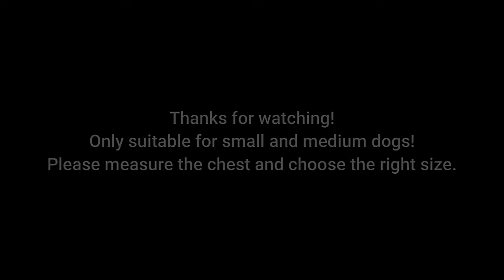Winter Fleece Pet Dog Clothes Puppy Clothing French Bulldog Coat Pug Costumes Chihuahua Vest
Type: Warm Dog Vest
Material: Fleece
Season: Autumn/ Winter
Color: Royal Blue,Coffee,Red,Purple,Green,Grey, Pink, Dark Blue
Size: S, M, L, XL
Feature:Warm,Can used as Pet harness
Quilted Padded Puffer,Keep your dog warm and comfortable in cold weather
With a O-ring on the back, easily attach your dog^s lead, convenient for walking your dog

Tips:

1.Due to hand measure, the size may have 1-2 cm error,the weight may have 1~10g error.
2.Due to the problem of taking pictures of light, the actual color is a little darker than the picture color, please understand.